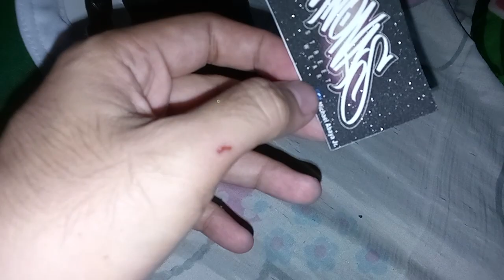Customized Shadow Red Horse Cap 🐎